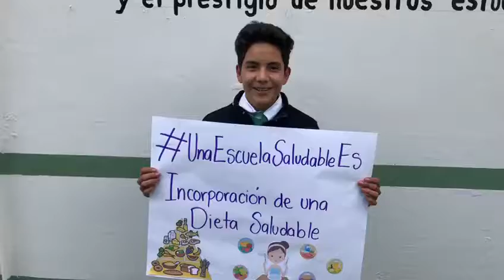Una escuela saludable: Luis Aguilar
Luis, de México, nos cuenta qué es una escuela saludable para él.